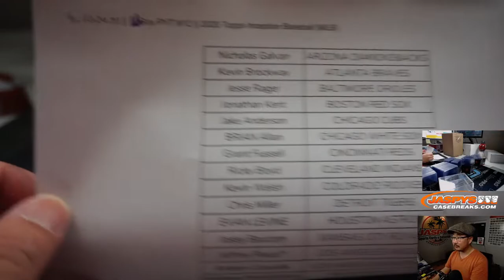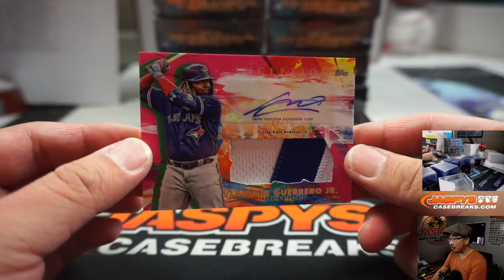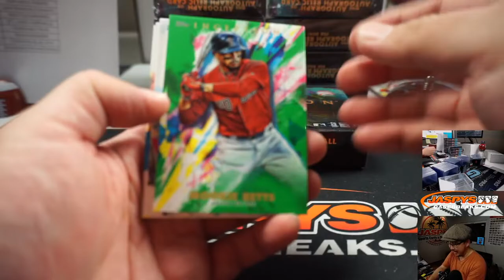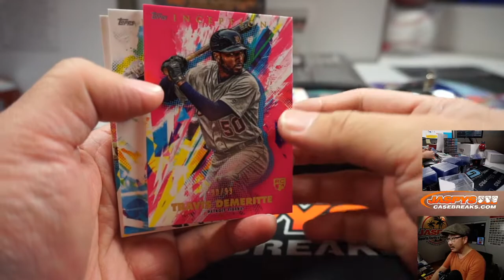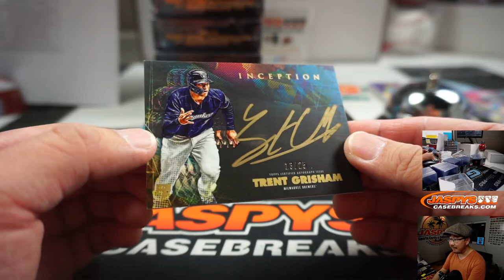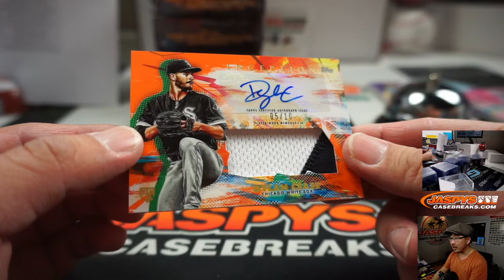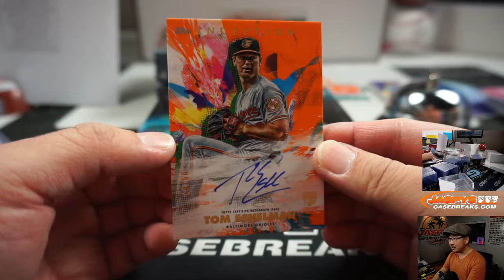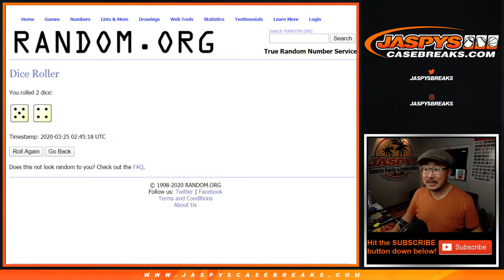Tu, 03.24.20 || 16Box PYT #12 || 2020 Topps Inception Baseball (MLB)